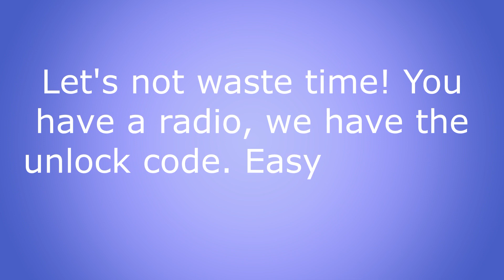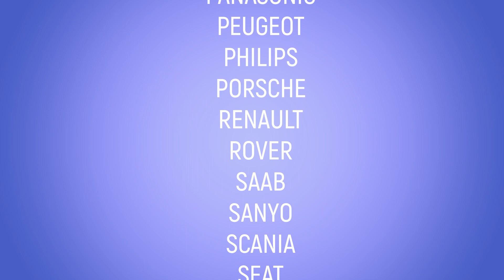Radio Code Navi mercedes Audio 30 APS BE4715 Radio Becker APS30 Unlock Decode car Auto Key Pin